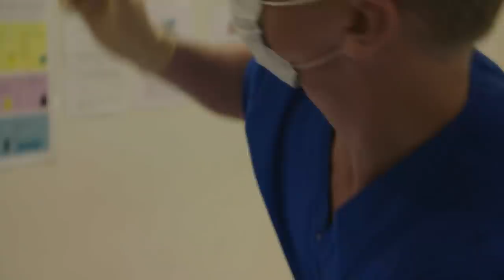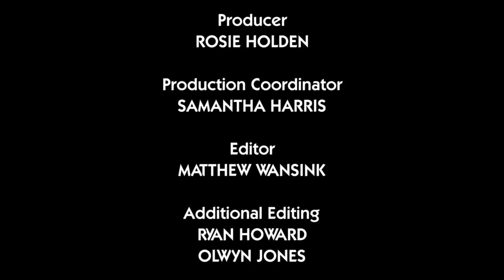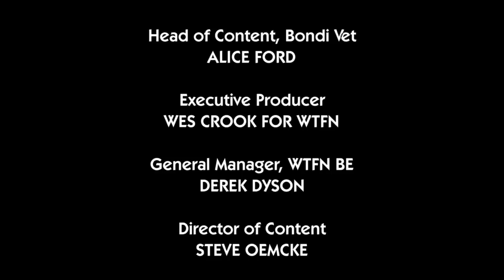Brave Dog AND Owner Fight Cancer Together! | Full Episode | Lockdown Vet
In this ALL NEW episode, Scott faces a heartbreaking case as cancer threatens both a dog and her owner;  and the world's fastest surgery on the world's cutest kitten!! 🐱